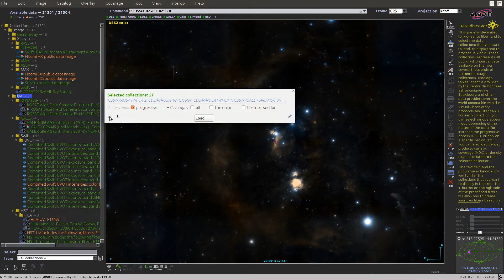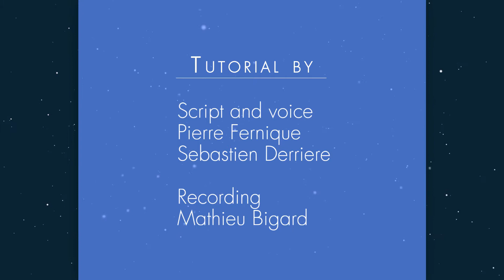Aladin data collections tree: introduction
A new feature in Aladin version 10 is a direct access to a collection of over 20,000 data sets. All data sets published in the Virtual Observatory are now available.

1. These collections are presented as a tree in a panel located to the left side of the main Aladin Desktop window. You can click and drag the side of this panel to resize it.

2. This tree is sorted by data type categories (Image, Database, Catalog, Cube, etc). You can expand or collapse the tree completely using the "collapse" button at the bottom of the panel, or click on individual nodes to expand them.

3. The tree can be collapsed or expanded on one specific leaf via the "collapse" button.

4. If we load an image survey and start to zoom in, we see that the tree is automatically colorized according to the current view. Leaves are colored in green if the collection contains data in the current field of view, and colored in orange otherwise.

5. The leaves in orange can be totally hidden via the "view" button at the bottom of the panel.

6. The tree can be filtered by a basic keyword constraint : just type the keyword and press return. This will filter the data collections tree to show only leaves matching the keyword, for example: SDSS.
This filtering can be combined with the "view" and "collapse" buttons.

Script and voice
Pierre Fernique, Sébastien Derriere

Recording
Mathieu Bigard